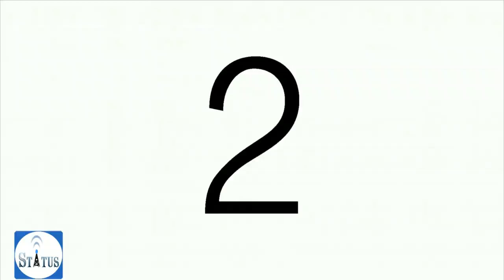Rodney Perry Live "Defense and Comedy" 1-14-20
Rodney Perry Live on Global Vision TV powered by Status Network

Topic: Defense and Comedy
Rodney chats with comedian Bone Hampton about religion and comedy,
Cole Parker talks defense for our ladies and Navv Greene Talks Coming To America 2

for other outlet options to watch the show
Including Instagram, Facebook, Periscope, Twitter and YouTube.

Also live and available on the Status Network app, Roku (Status Network ~ Global Vision TV),
Amazon Fire Stick (Status Network ~ Global Vision TV)